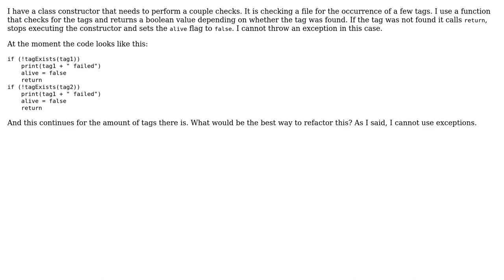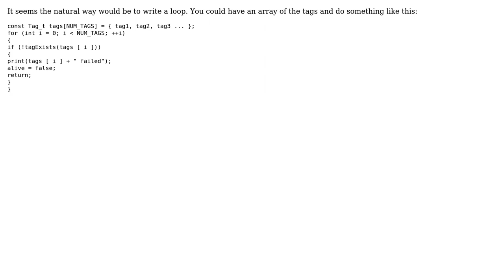Software Engineering: Refactor multiple if tests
With thanks & praise to God, and with thanks to the many people who have made this project possible! You are responsible for your own actions.